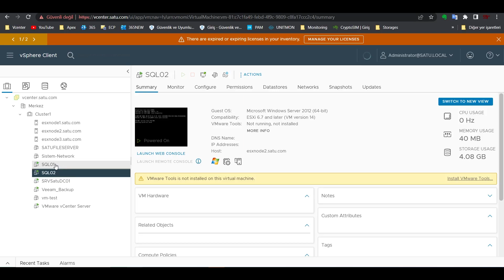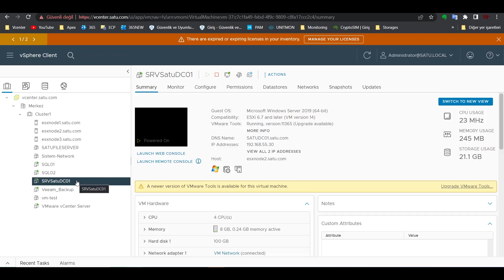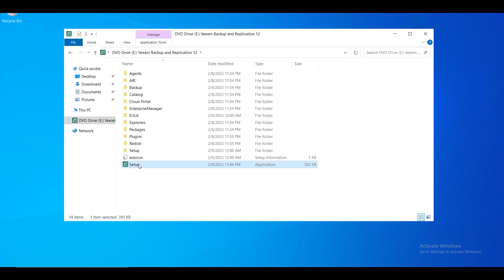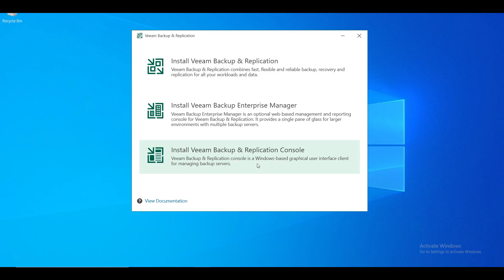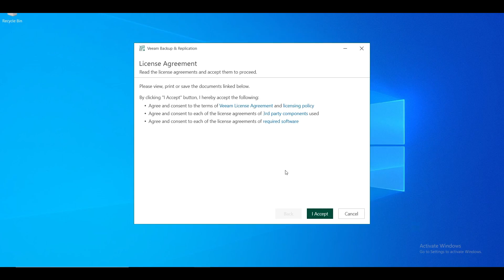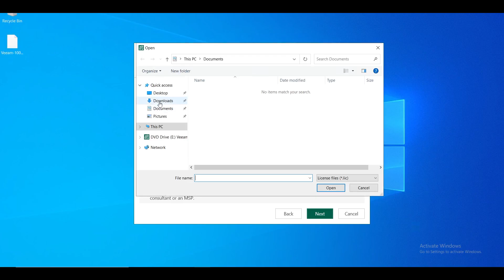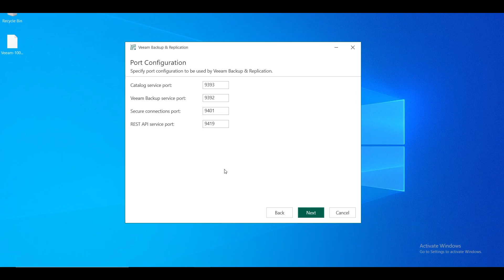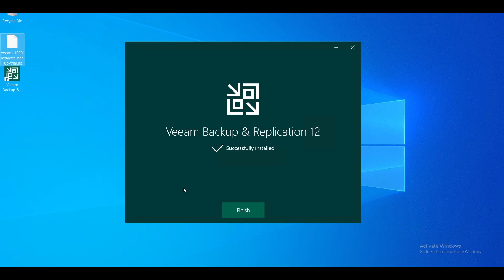Veeam Backup & Replication 12 Kurulumu | Veeam B&R 12 | Ders 1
Merhabalar,

Bu videoda, Veeam B&R 12 kurulumundan bahsettim. 30 günlük deneme sürümünü indirip, deneme lisans dosyasını ekleyip kurulumu tamamladım. Sizde denemek isterseniz bu şekilde ilerleyebilirsiniz.

İyi seyirler.